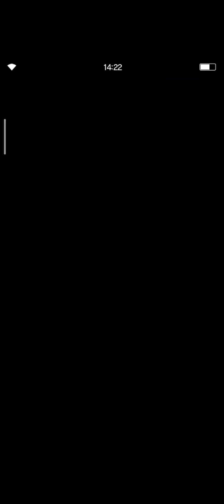FFBE- Dark Visions #21. Dark Odin_ Improved Strategy.